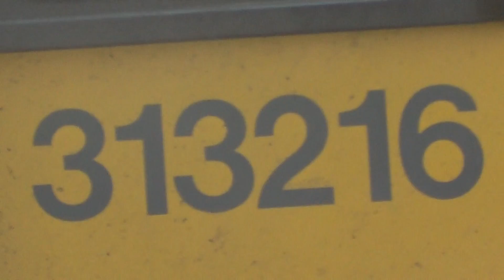Southern 313-216 awaiting at Lewes Station, 19th December 2017